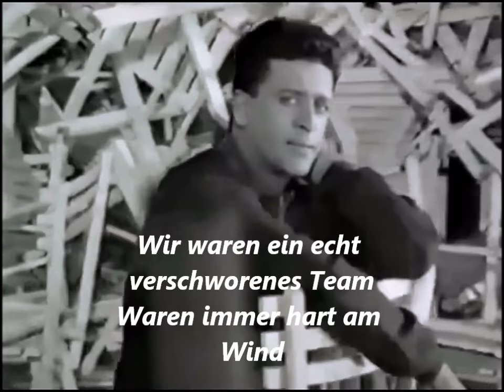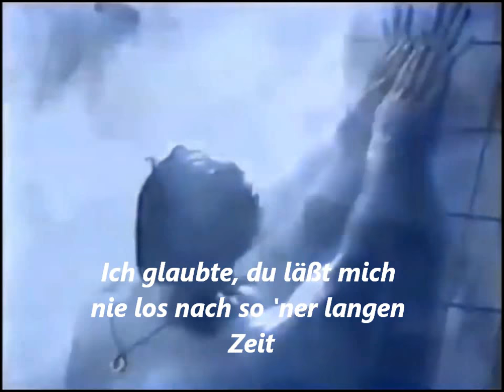Tony Wegas Zusammen geh'n Instrumental